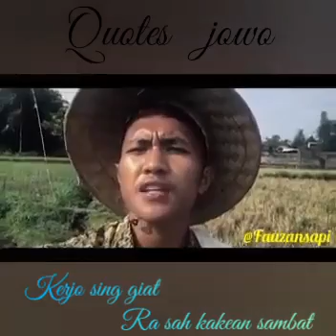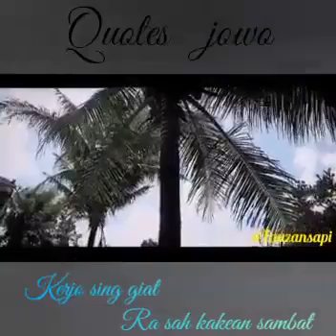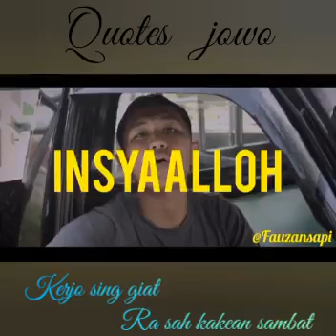Motifasi Diri Kita Bener omongmu mas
Seni Music adalah kemampuan membuat sesuatu dalam hubungannya dengan upaya mencapai suatu tujuan yang telah ditentukan oleh gagasan tertentu. Sedangkan musik adalah suara yang disusun sedemikian rupa sehingga mengandung irama, lagu, dan keharmonisan. Jadi, bisa disimpulkan bahwa seni musik adalah sarana ekspresi seorang seniman yang menggunakan suara yang disusun sedemikian rupa baik dengan menggunakan alat musik maupun suara vokal.